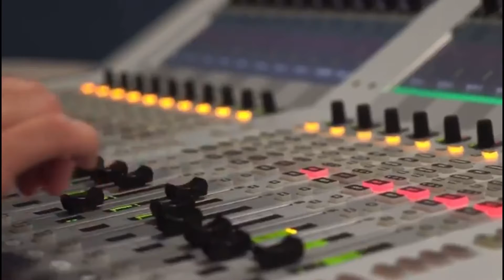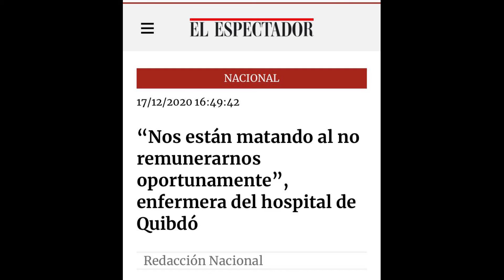Magazín de la Radio. - Porvenir avanza en su novena de Navidad con bingo para pensionados.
Magazín de la Radio. - Vanti apoyó estudiantes de cocina durante la pandemia.
Porvenir avanza en su novena de Navidad con bingo para pensionados.
Empleadores ceden en propuesta de salarios mínimo, trabajadores la rechazan.